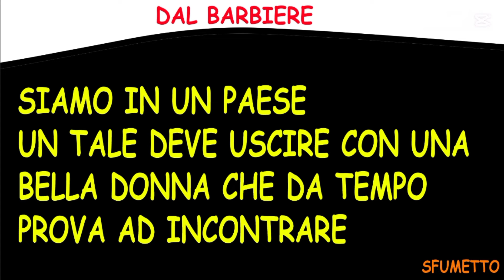Barzelletta troppo divertente dal barbiere per uscire con la bella donna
Barzelletta divertente dal barbiere